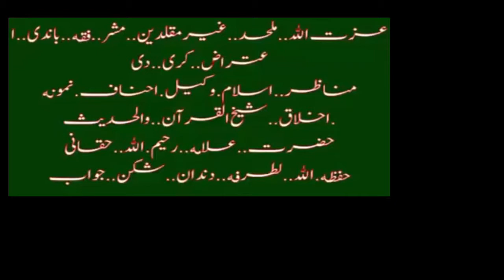Wabi shikh ezzath pa feqah darogh